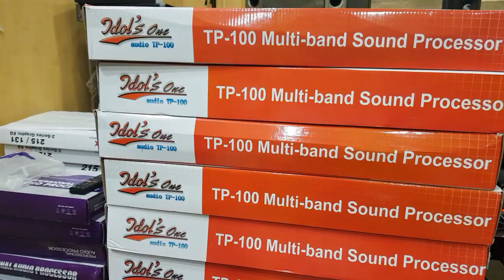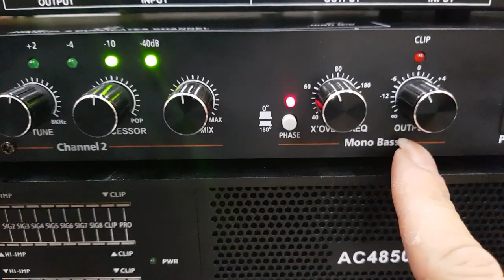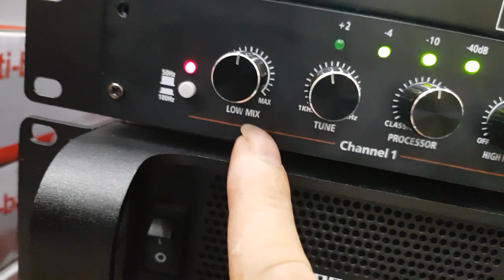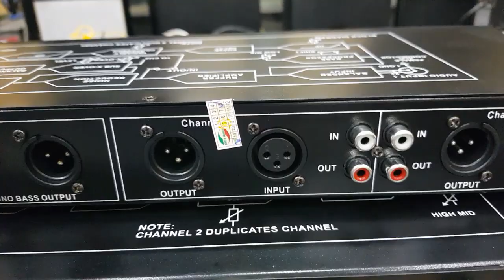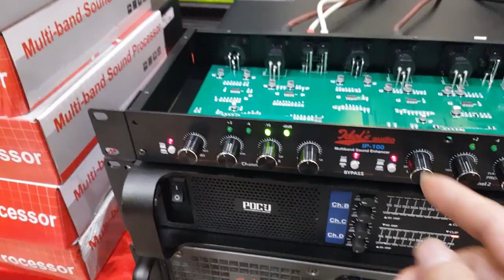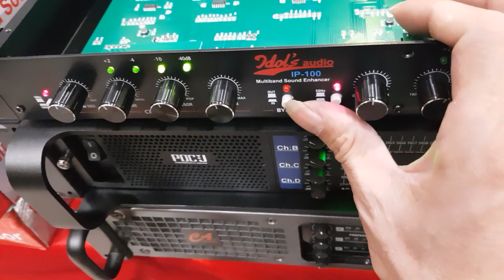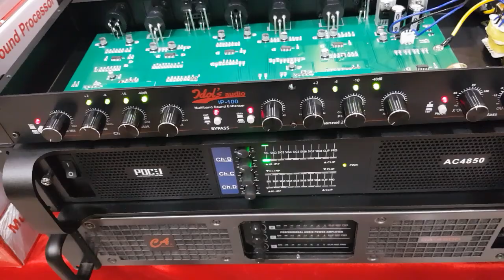Nâng tiếng. Idol TP100. *Giá 1.3tr*China. Sao mà hay đến vậy. Cty0936583140